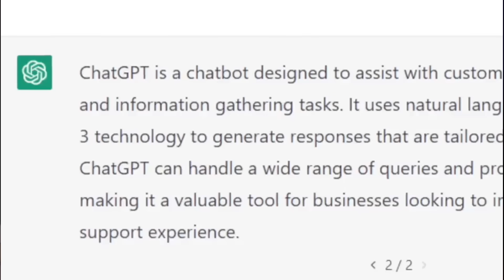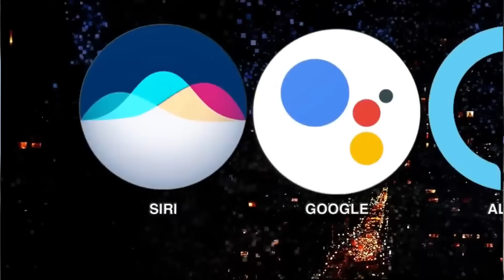US NEXT GENERATION HUMANOID ROBOTS SHOCKED CHINESE ROBOTICS INDUSTRY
Humans are a thing of the past! Now, humanoid robots are making headlines, and there are already some among us! Today we will look at some of the most famous ones in the world, between the USA and China. Let's get started!
Tech Revis
00:00 Introduction
00:21 OPTIMUS
01:40 JIAJIA
02:42 DIGIT
04:19 ATLAS

If you have questions about the use of screenshots or footage in my video, please don’t strike this channel.